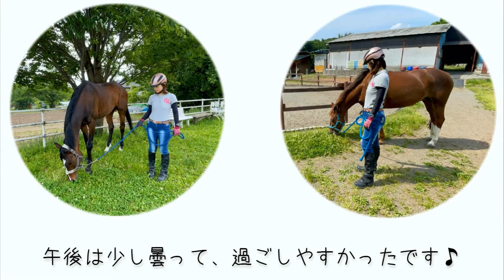梅雨入り直前の乗馬 rainy season is just around the corner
もうすぐ梅雨入りする6月5日の乗馬のようす。
曇予報で油断してたのが、カラッと青空のちょっぴり暑い日でした。
まだ人馬ともに暑さに身体が慣れてないので、乗るのは短時間だけ。

リュウノスターはトウカイテイオー産駒の元競走馬。
競馬引退後は乗用馬として暮らしてます。

Toukaiteiou's son Ryunostar is an OTTB.
He currently works as a riding horse.